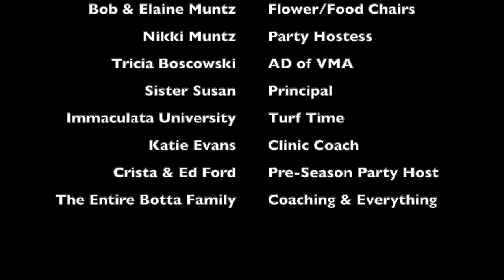Villa Varsity FH Video 2018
End of the Year Video